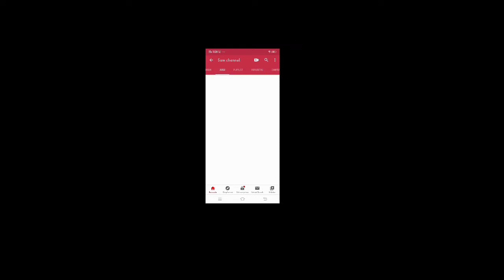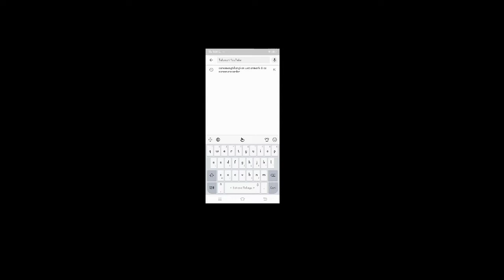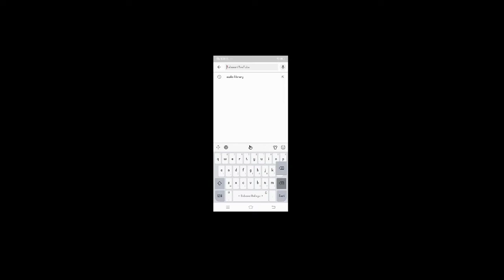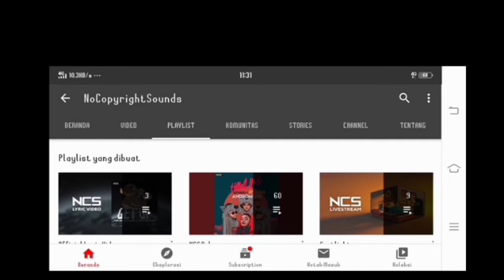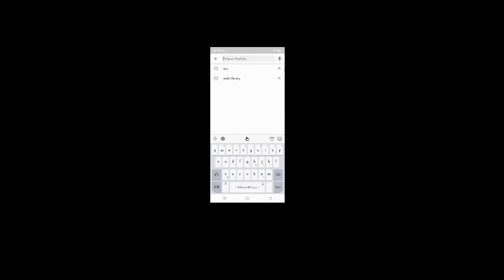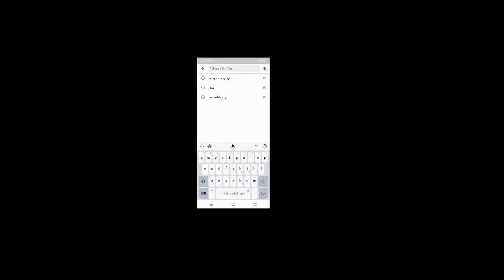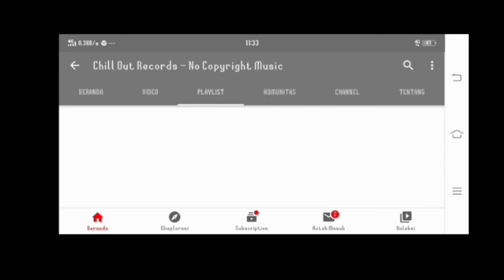Download backsound no copyright terbaru/2020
Dipublikasikan 11juni 2020

Bantu dukung channel ini dengan cara
(sibscribe itu gratis ya gaes)
Selamat menonton

nocopyrightmusik/2020